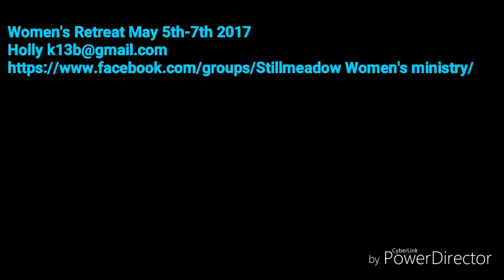Women's Retreat May 5th-7th. Brought to you by Women's Ministry at Stillmeadow Church of the Nazaren